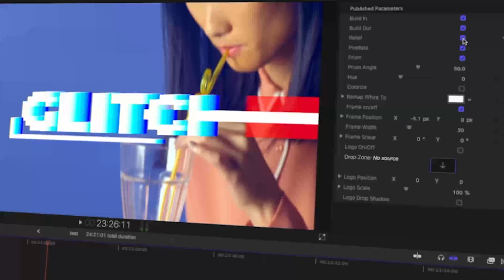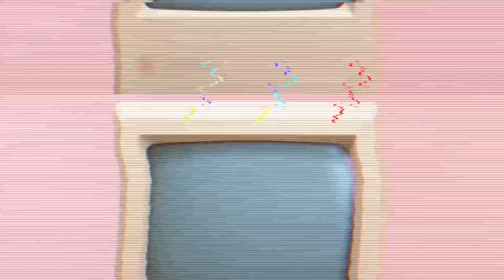FCPX Glitch Titles and Logos | Apple Motion Files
FCPX Glitch Titles and Logos pack is a must for creative content creators, video editors who use Final Cut. Awesome choice for Instagram. Use glitch titles for Youtube, Twitch, music videos, openers, slideshows or choose a logo reveal with the same animation. Key Features: 15 animations Up to 4k resolution Title or logo reveal Glitch effects Use any font No plugins required Fast render Great for Instagram Very easy to use Adjustable effects For FCPX 10.4.3 and above Free updates!

 Last Update 24 October 18 Created 24 October 18 Requires Plugins No Software Version Apple Motion 5, Final Cut Pro X Resolution Resizable File Size 122MB Tags bad signal, digital effects, distortion, FCPX, final cut pro, glitch titles, instagram, logo reveal, pack, text animation, titles, trailer, twitch, video editing, youtube